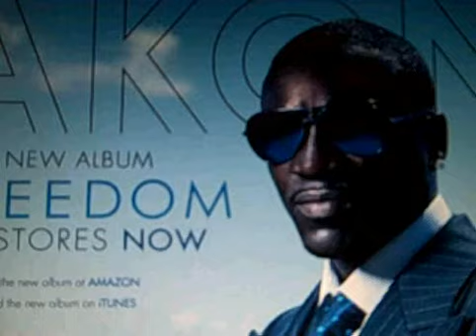SKOPE TV INTERVIEWS MUSIC MOGUL RICH ISAACSON PT III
What do Akon, David Banner, Mika, Wu Tang, Xzibit, Asher Roth, and many more all have in common? These are just a slice of artists that have worked with and been succesful with Rich Isaacson. Rich started out his music career in 1992 when he joined his longtime friend Steve Rifkind at Loud Records. Rich was an attorney in NYC but could sense a great opportunity so he left a career in law for the music biz.

Since then Rich has struck gold many times over. He has been able to transcend music & marketing like the industry has never seen before. He has worked with major corporations like Miramax, Pepsi, Nike, Hugo Boss, and many more merging music & marketing. He has been instrumental in the success of Loud, Loud.com, SRC, The Fuerte Group, and more. Steve Rifkind refers to Rich as one of his most trusted partners in business.

Rich has taken on another venture recently known as RI Entertainment. RI Entertainment allows Rich to continue to develop his management company and work with such bands as Mika, Safetysuit, & Alphabeat. When an artist signs with Rich Isaacson it is as if 1 million doors open for them.

Rich was gracious enough to talk with Skope in this three part series. Rich touches on everything from the music business as he sees it, the early days at Loud, Barack Obama, Steve Rifkind, and much more. This is an amazing interview so turn it up and pay attention.